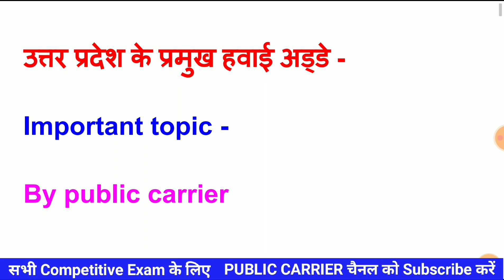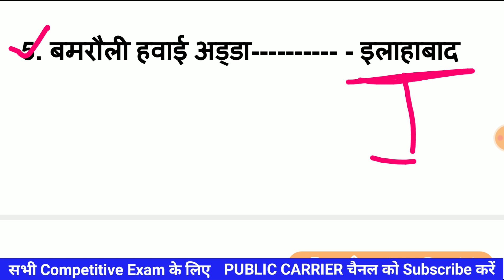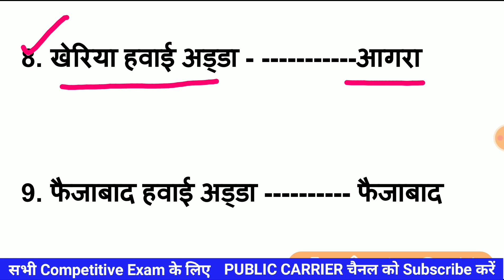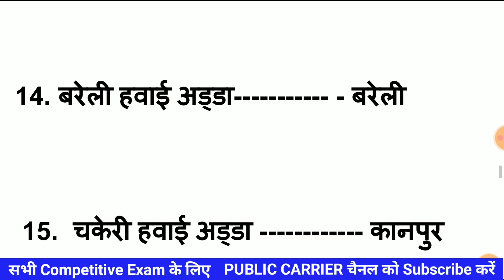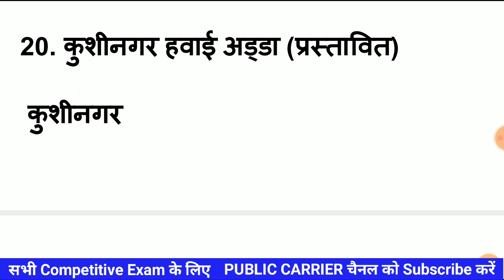List of airports in Uttar Pradesh in hindi उत्तर प्रदेश के हवाई अड्डे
Pdf LINK-